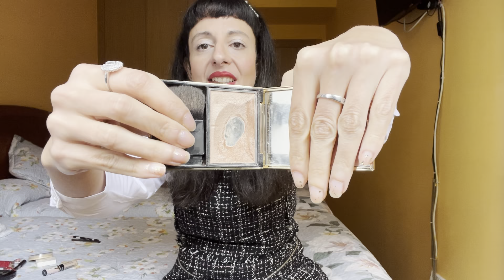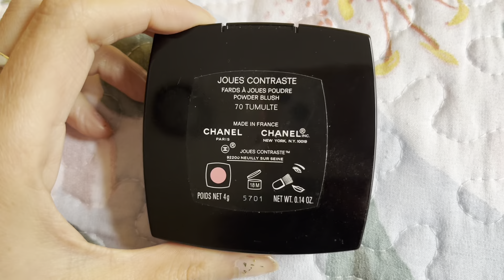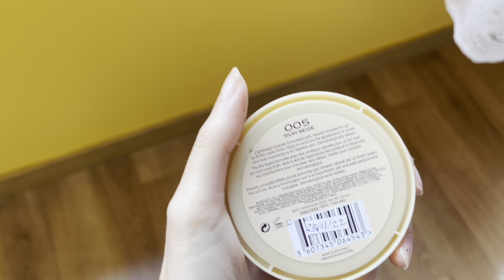Project Pan 2023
Este 2023 lo comenzamos con
buenos propósitos y con el project
pan.

Milanoo 15%  →  wisi15
Parsonver 40%  → wis4m

Outfit
👚Camisa Esmara
Mono Zara
💍Anillos Sfera
💄Labial Chanel 265 subversion
💅 Esmalte de uñas Kiko
Top coat.

Política del canal:
▫️Los comentarios irrespetuosos
son borrados y el usuario, bloqueado.
▫️No follow por follow.